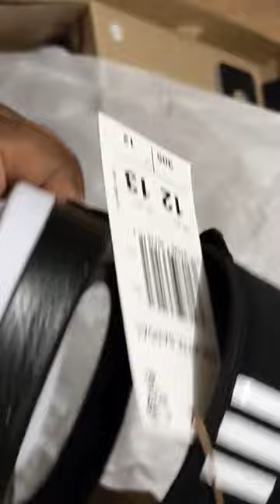Adilette Sandal Unboxing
I'm not really a sneakerhead but I really wanted yall to see my sandals.